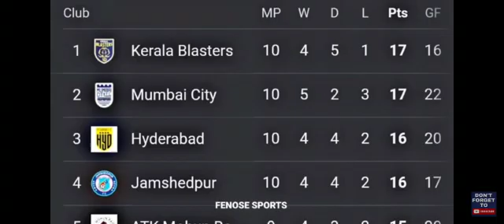17 January 2022(1)